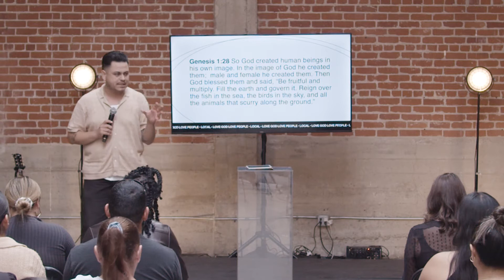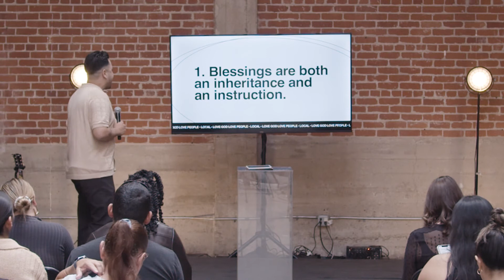Access Your Blessings - Abe Camacho